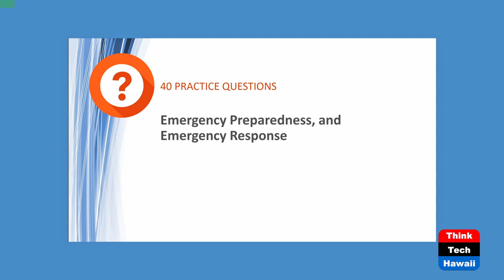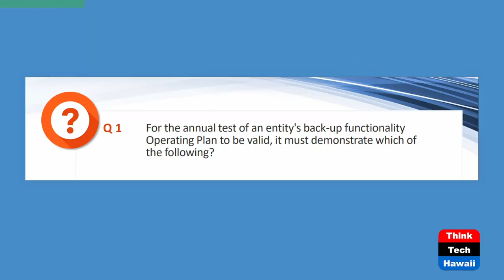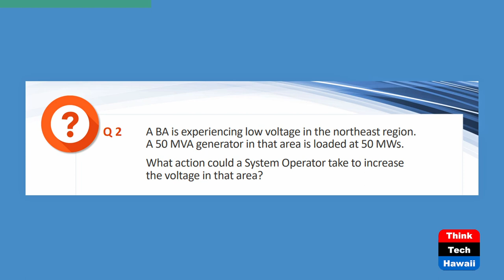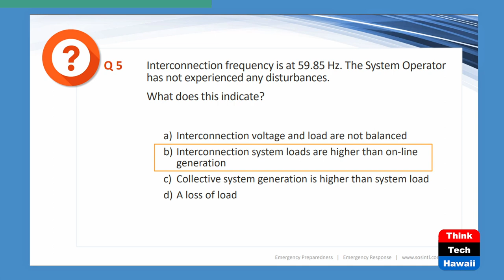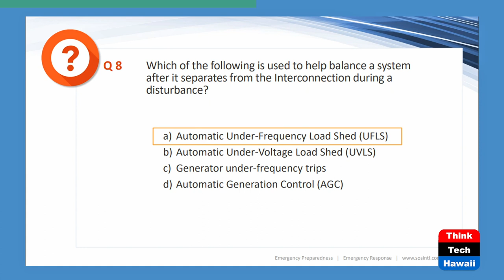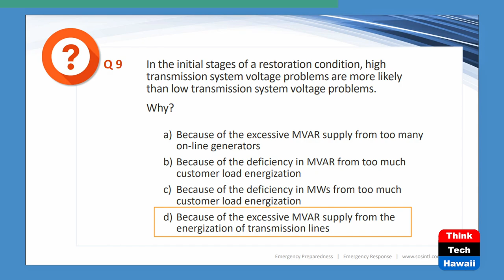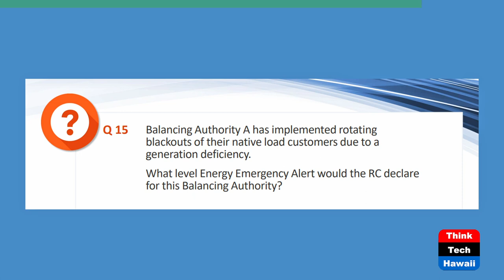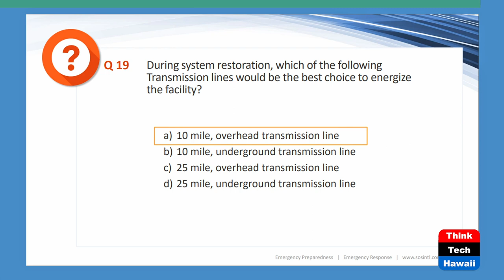NERC Exam Prep 4 (Perspectives on Energy)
Emergency Ops and Restoration.  The host for this show is Guillermo Sabatier.

The 4th installment on our ongoing series of NERC Certification exam prep series.  This time we cover common exam questions that relate to emergency operations, blackout restoration and related topics.  It should give the viewer an idea of what the exam questions look like and what to expect.

Underwriters:
Michael Sklarz
The Cooke Foundation
Hawaii Energy
Hawaii Energy Policy Forum
Hawaiian Electric
Galen Ho of Immersive Worlds
Kamehameha Schools